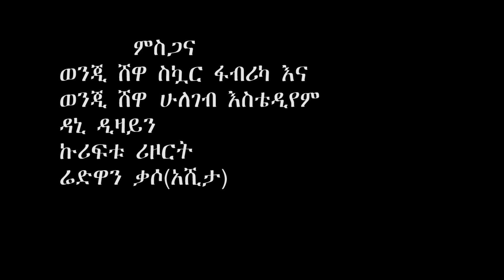Tigist Aschilegn - Des Yilegnal | ደስ ይለኛል - New Ethiopian Music 2019 (Official Video)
Ethiopian Music : Tigist Aschilegn | ትግስት አስችለኝ - Des Yilegnal | ደስ ይለኛል - New Ethiopian Music 2019 (Official Video)